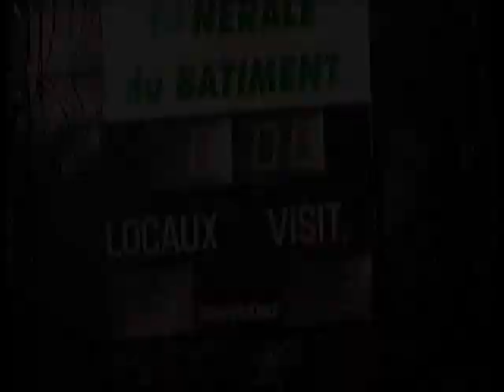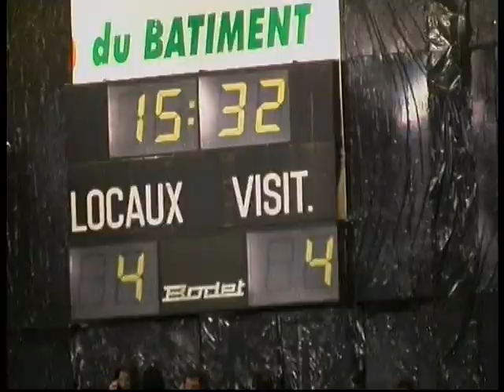AVIRON BAYONNAIS - EN AVANT GUINGAMP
Football - Coupe de France Aviron Bayonnais/En Avant de Guingamp [01-2004]